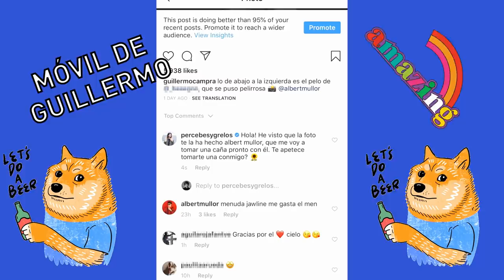UnaCañaCon Guillermo Campra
Aprovecharé estos momentos para tener conversaciones inspiradoras con jóvenes talentos que tienen mucho que contar.

Estas entrevistas duran lo que tardamos en tomarnos una caña de Mahou, y la de hoy sabe a todo el talento de Guillermo Campra.

Si no, no, ¿vale? Seré fuerte. Ah mira ahí abajo que tengo novedades.